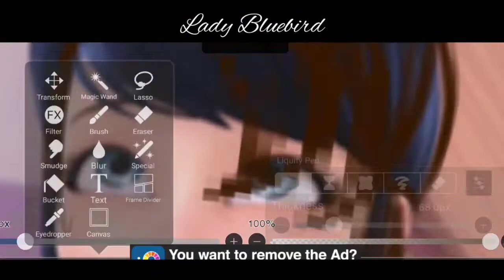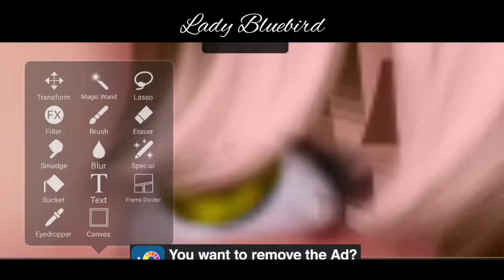ᴍʏ ᴏᴄ (ᴢᴏᴇ́) | ᴍʟʙ | sᴘᴇᴇᴅᴇᴅɪᴛ | ʟᴀᴅʏ ʙʟᴜᴇʙɪʀᴅ